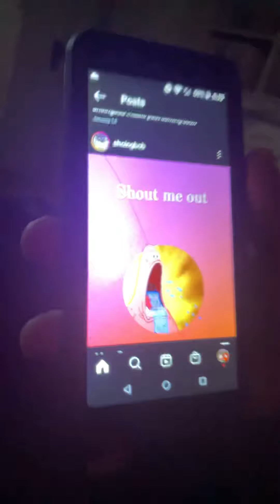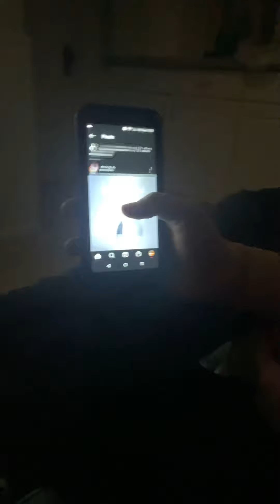GherboPodcast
Joke video